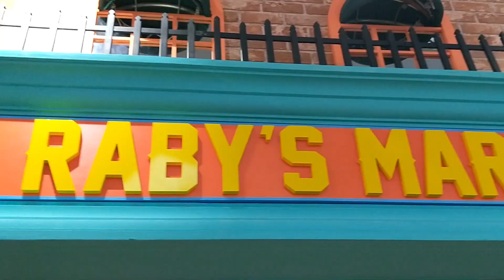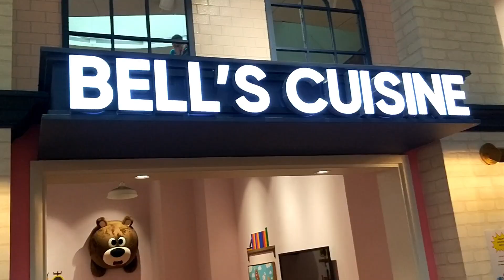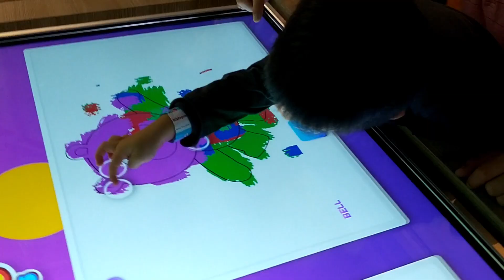Kiztopia is now OPEN!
We explored the newest, largest edutainment playground in a shopping mall! With 18 play zones in 18,000sqft of space, this is definitely a paradise for the kids and their families. =) Centralised location, affordable pricing, interactive fun, cute mascots and endless activities, I guess we will definitely come back again soon! P.S. The banana boat is a hit, we love it so much!